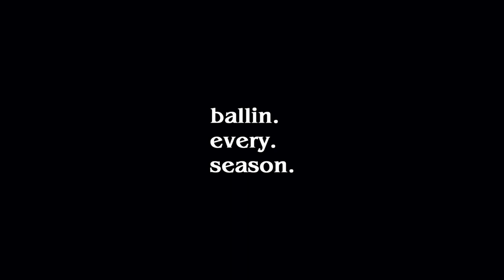PATRIK AUDA | UNDERRATED x OVERRATED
SPOTIFY PODCAST / APPLE PODCAST / INSTAGRAM LINKS!